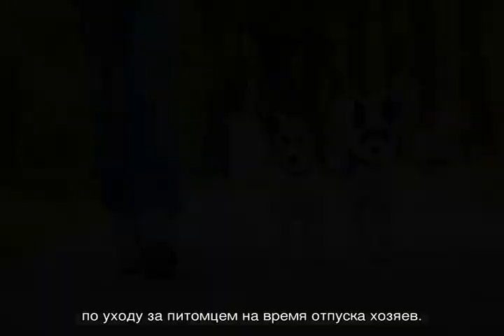Где оставить собаку на время отпуска хозяев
Все, что необходимо знать о том, где можно оставить собаку на время отпуска хозяев. Каким требованиям должно соответствовать место передержки домашнего питомца. Особенности использования зоогостинниц и услуг догситтеров.